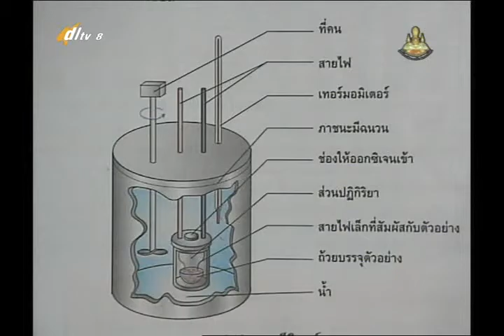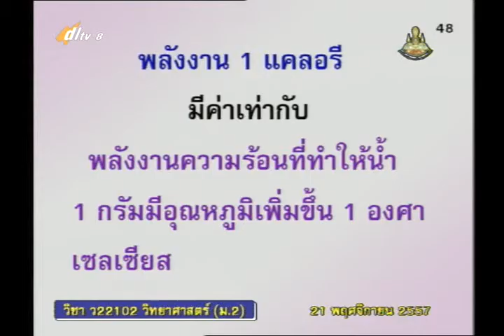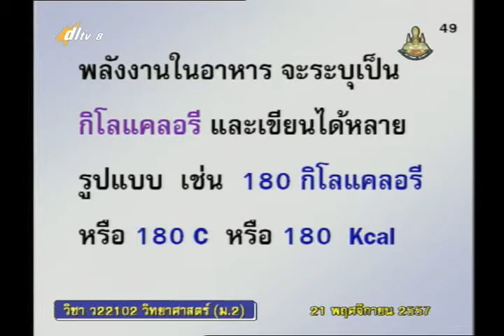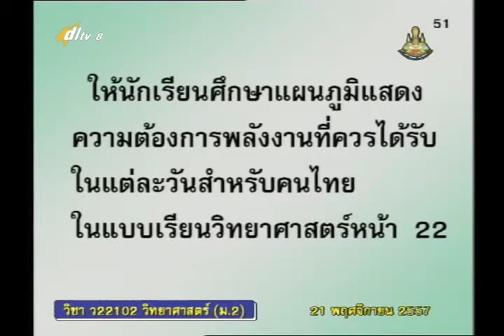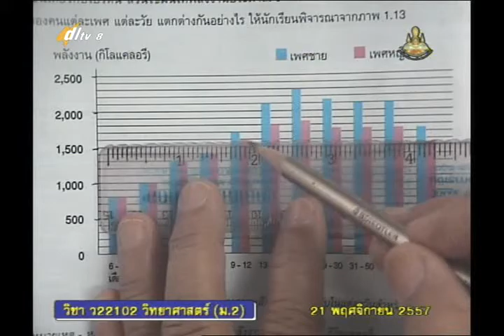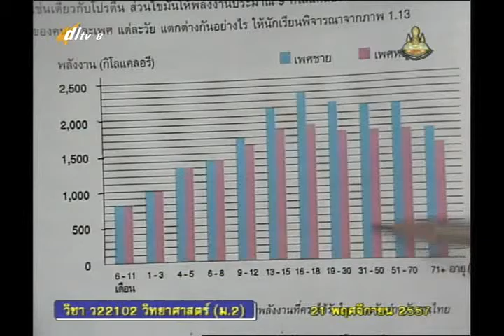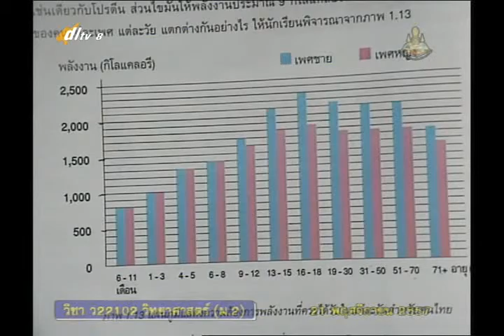008D+8211157+ว+สารอาหาร+scim2+dl57t2